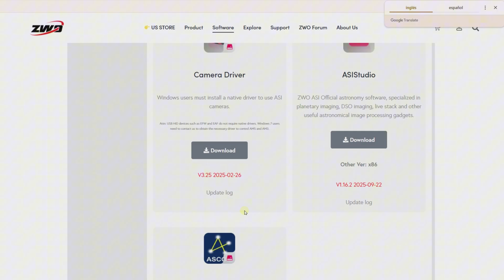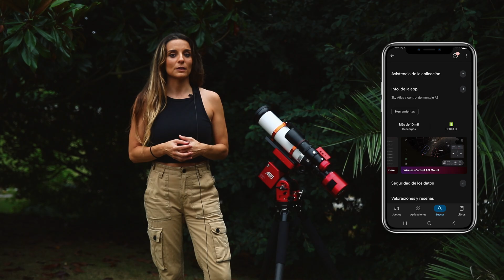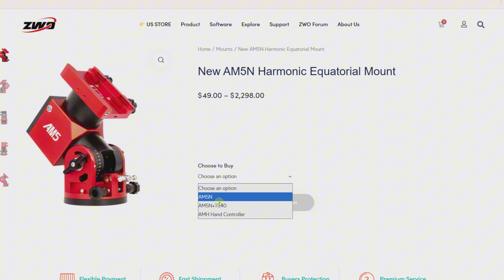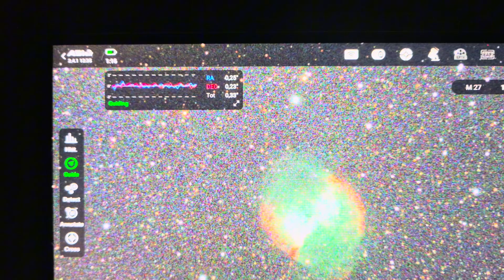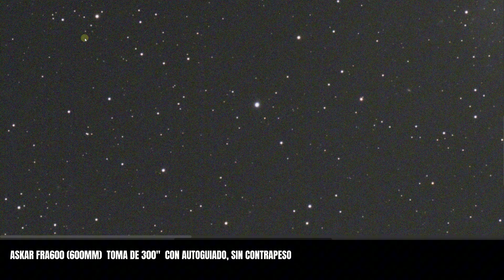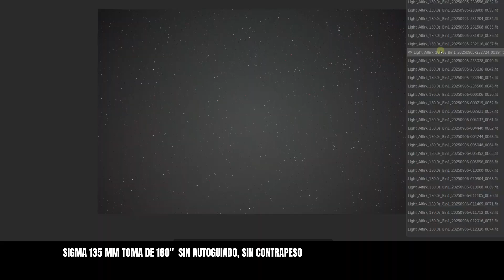Probando la montura ZWO AM5N para astrofotografía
Análisis exhaustivo de una de las monturas armónicas más precisas del mercado.

¿Excesiva para tu equipo? Esta es su hermana pequeña

Haz tu equipo perfecto con la cámara ZWO ASI2600 MC/MM AIR